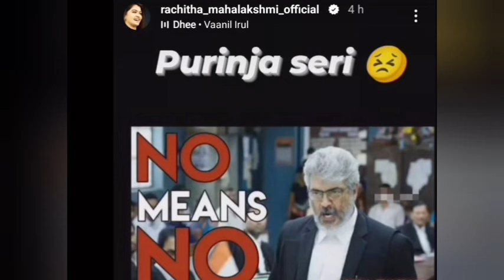ரசிகர்களை சோகத்தில் ஆழ்த்தும் ரச்சிதா-தினேஷ் | Biggboss | Dinesh | Rachitha